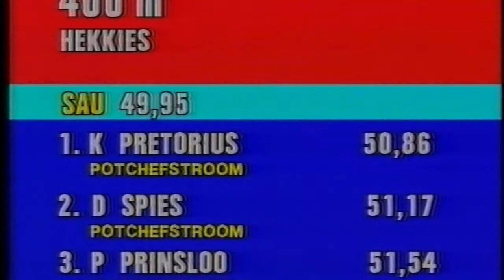South Africa Athletics (SA Universities Champs Pretoria 1988)